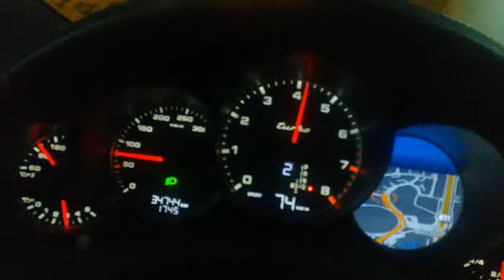porsche Cayenne Turbo Tunnel run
Stock exhaust